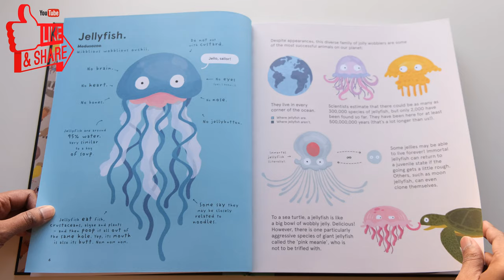The World's Most Pointless Animals: Or are they?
This is a flip through review of "The World's Most Pointless Animals: Or are they?" by Philip Bunting.
Amazon (Australia)